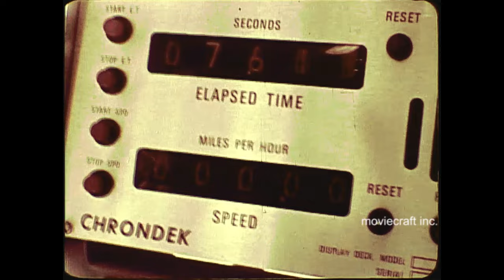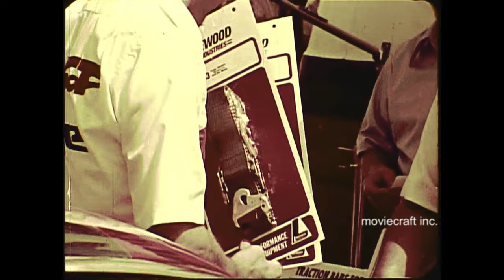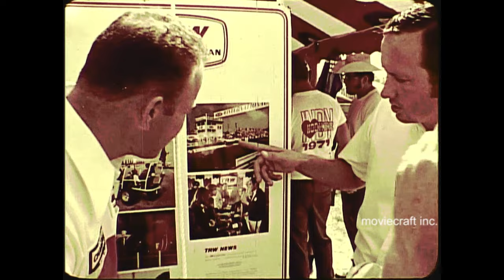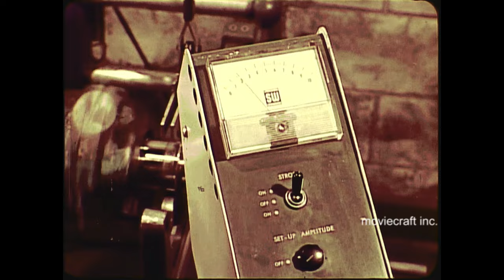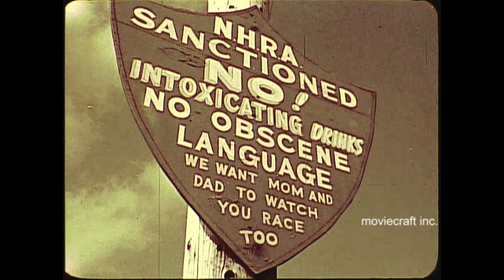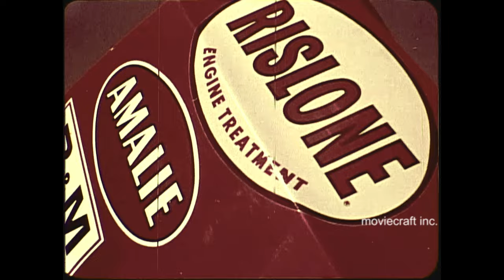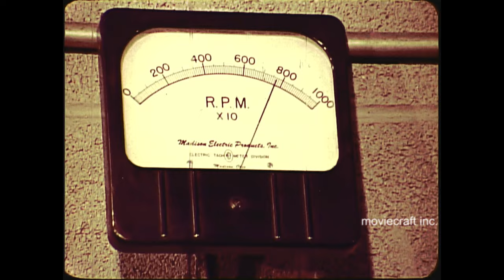Drag Racing 1970. Split Second. NHRA World Finals at Amarillo Dragway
For a deeper understanding of the sport of Drag Racing, take a tour of the pits and the vehicles, safety gear, different classes, rules, and some wheel stand action shots of cars down the quarter mile. The giant Firestone Drag Slicks put the rubber to the asphalt. Don Gartlits rail, other drag racing classics as the camera roams the site. The film zero's in on Jim Thompson's Rod Shop, and the 1970 Dodge Challenger C Gasser that takes him to victory. Transferred from a very faded color 16mm film, some color correction added.